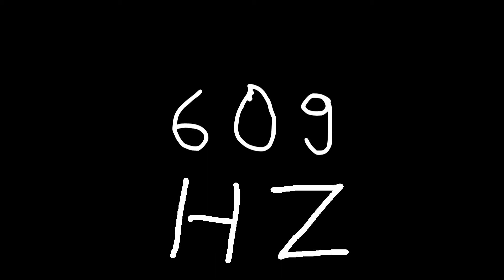609 hz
Just sound.

chords
sounds
noise
tone
noises
tones
audio
wave
waves
sin
sine
sinus
sinoid
heart
heartbeat
resonancy